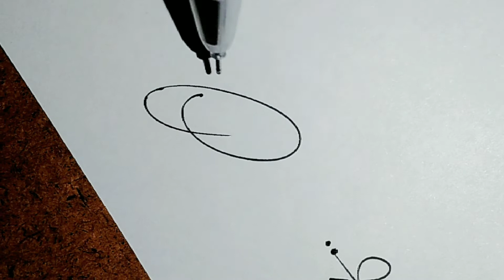💡💥 modelos de firmas con q || FIRMAS ELEGANTES con Q || COMO HACER TU FIRMA PERSONAL CON Q✍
Saludos amigos de YOUTUBE,  en este contenido encontrarás  videos de CÓMO CREAR tu firma  y hoy es con la INICIAL Q.